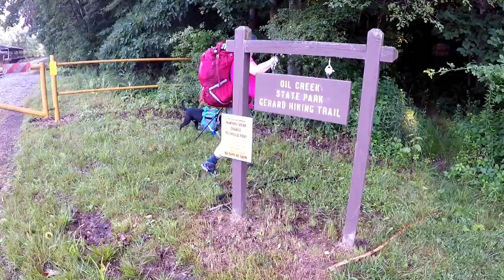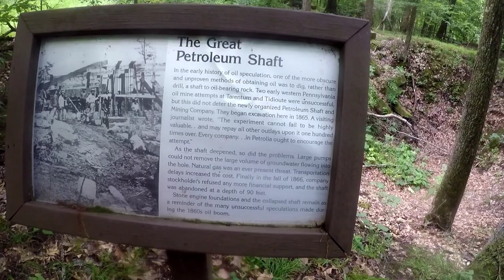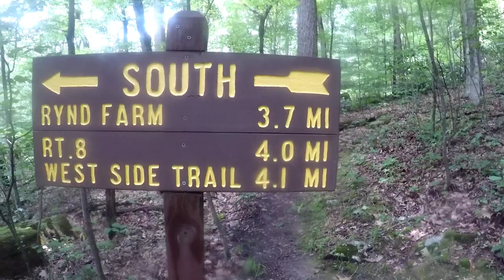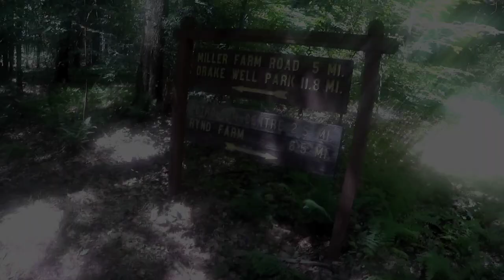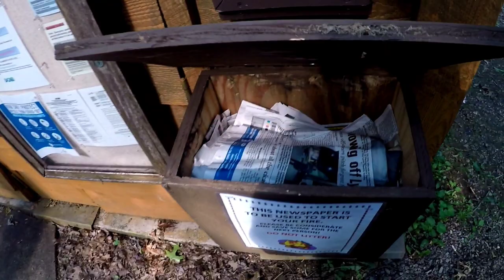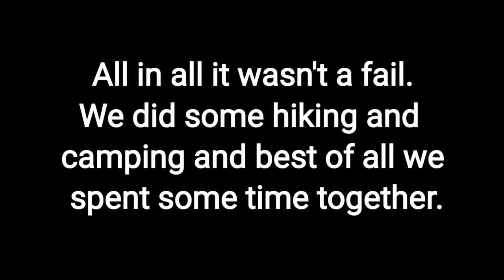Gerard Trail Oil Creek State Park 7/3-5/21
Backpacking Gerard Trail